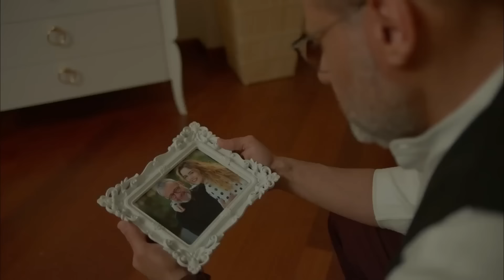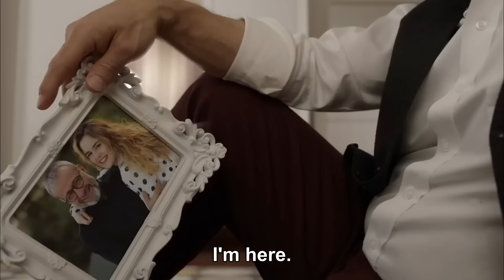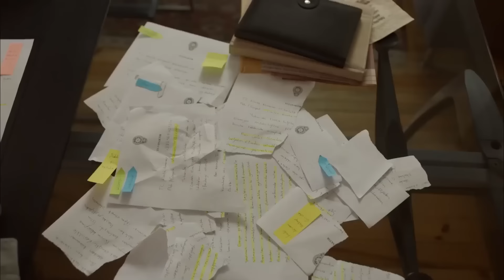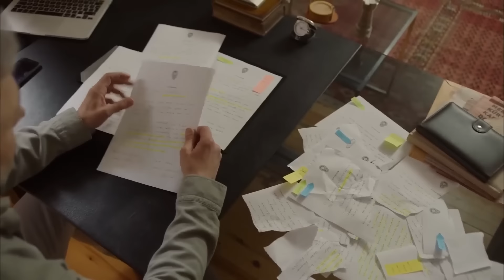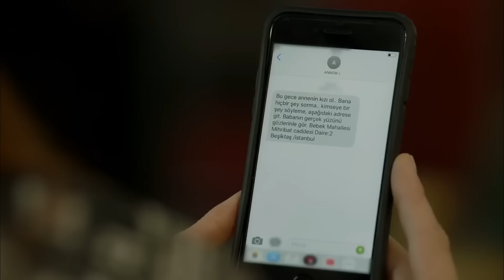Children of Sisters Episode 43 (FULL HD)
Children of Sisters Episode 43 - Kardeş Çocukları

"Children of Sisters (Turkish: Kardeş Çocukları)", is a Turkish series that was broadcast on Star TV in 2019, directed by Faruk Turgut, and starring Mehmet Aslantug, Ayca Bingol, Nur Fettahoglu and Afra Saracoglu.
Umran and her daughter Hayat are an ordinary mother-daughter living in the village of “Karalilar”. Although Umran wants to protect her daughter from her husband's torment, she cannot leave her daughter. But everything changes when a secret is suddenly revealed. This secret is connected with one of the leading figures of Istanbul high society, Umay Karay and her daughter. Two families living completely different lives are forced to come together because of blood ties.

Cast:
Mehmet Aslantug
Ayça Bingol
Nur Fettahoglu
Furkan Andıc
Afra Saracoglu
Murat Daltaban
Alara Turan
Engin Alkan
Evrim Dogan
Elif Cakman
Handan Yildirim
Batuhan Eksi